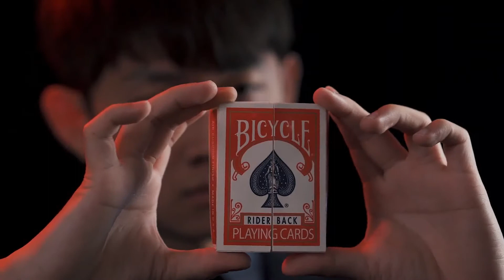Gattai - by Morning & Himitsu Magic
[갓타이] 구매링크 바로가기